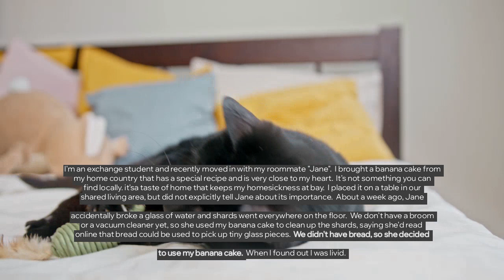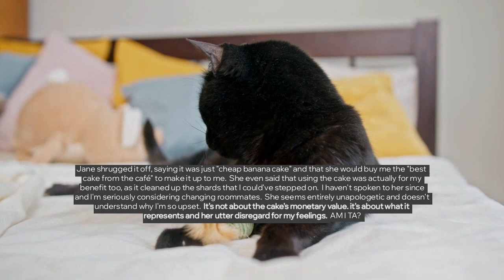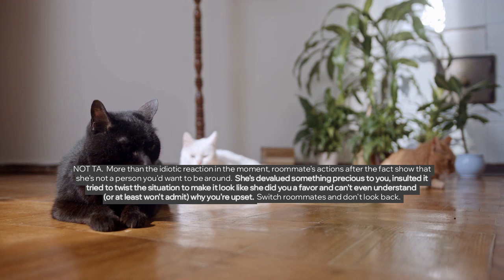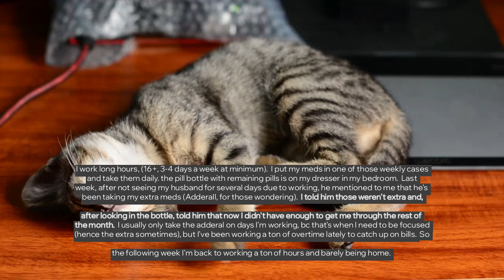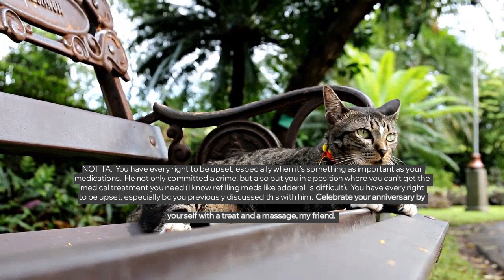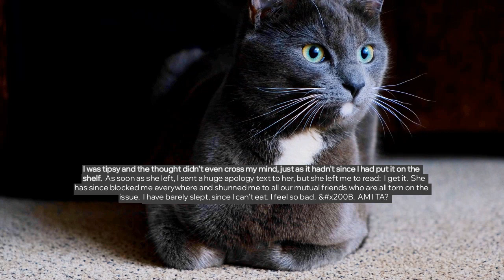AITA FOR REFUSING TO TALK TO MY ROOMMATE BECAUSE SHE USED MY BANANA CAKE TO CLEAN UP GLASS S...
Where AITA for refusing to talk to my roommate because she used my banana cake to clean up glass shards? | AITA for ignoring my husband on our anniversary? | AITA for accidentally getting my friend high?

Story 1 00:00
Story 2 03:02
Story 3 05:45